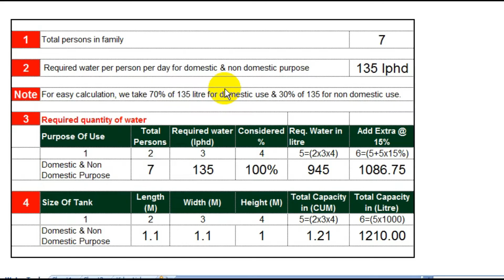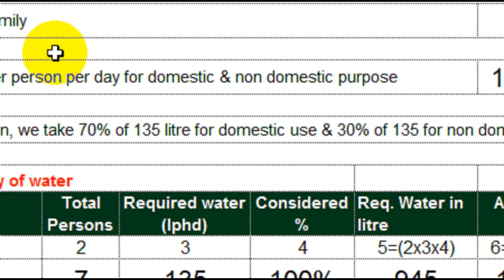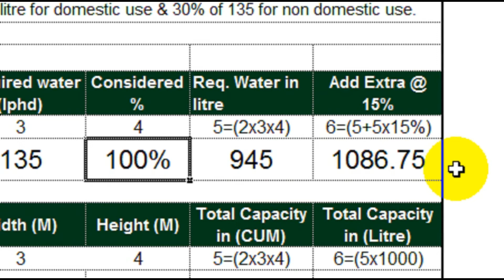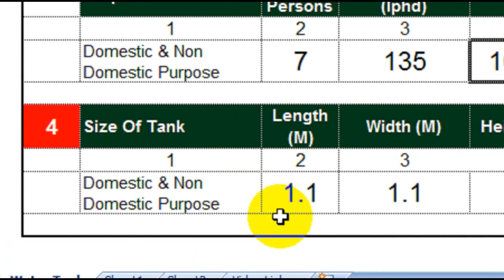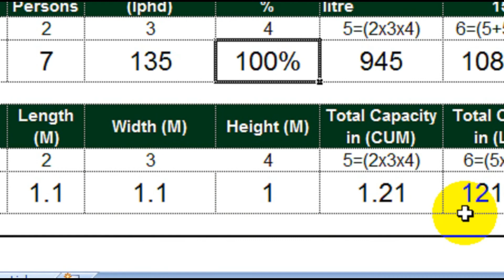KNOW DAILY REQ QTY OF WATER FOR YOUR FAMILY. CHOOSE RIGHT WATER STORAGE TANK.TANK PLACE AS PER VASTU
Water tank capacity,
Capacity design for water tank,
How to choose best water tank,
How many liter water is required per day per person,
How many water is required for one person for a day,
Water requirement,
How to calculate per day water requirement,
Water tank place according to the vastu,
Water tank location as per vastu,
How to final water tank size,
How to get the water tank size,
Required water for one man for a day,
Over head water tank capacity calculation,
How to calculate the water tank capacity,
How to find the required water per day,
How to calculate the required water per day,
How many liter water is required for one family,
How to decide which capacity water tank is required for you,
Water requirement for home,
Water requirement calculation for a home,
Under ground water tank,
How to calculate the size of under ground water tank,
Plastic water tank,
PVC water tank,
How to choose best capacity water tank,
Points to be remember before purchasing a water tank,
Points which be remember before construction of water tank,
वास्तु  के  मुताबिक  पानी  के  टैंक का सही स्थान,
अब आप खुद बताएँगे  कि आपके परिवार को कितने लीटर का पानी का टैंक चाहिए,
एक  घन  मीटर  / क्यूबिक मीटर (1मी.x1मी.x1मी.) में कितने लीटर पानी आता है,

सादर अभिवादन।

उम्मीद है, आपको यह वीडियो अच्छी लगी होगी। वीडियो में यदि कुछ शामिल करना छूट गया हो जो आप जानना चाहते थे, कृपया बताएं।
आपको यह वीडियो कैसी लगी? नीचे कमेंट कर के अपनी राय से हमें जरूर अवगत कराएं।
आपसे निवेदन है, इस वीडियो को अधिक से अधिक लोगों तक पहुंचाएं।

ये इंसां, इंसां पर ही तोहमत लगाते आया है।
हमने धूल को भी जुड़ते देखा है बारिश में ताकत देखने।।
✍️महेंद्र गुरुरानी ©